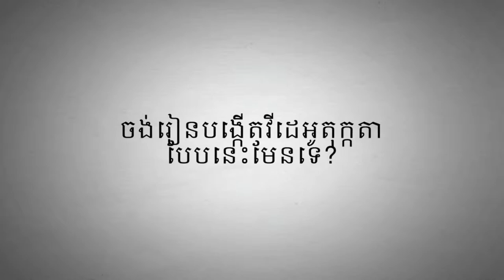ចង់រៀនបង្កើតវីដេអូតុក្កតាមែនទេ?how to make cartoon videos with videoscribe